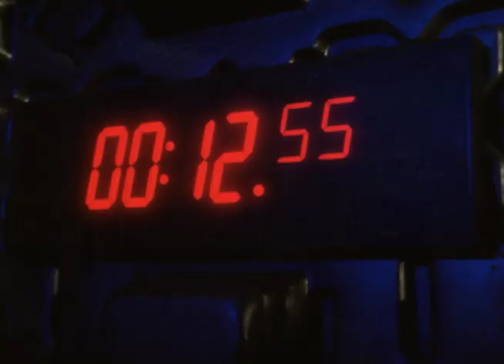RiffTrax: The Journey: Absolution (preview clip)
Mario Lopez takes his dimples to space military school in The Journey: Absolution! A movie that contains no journey and even less absolution. But it does contain dialogue like this, an actual conversation in the film:

"9:22."
"9:22, that's about what I thought."

Speaking of time, the movie finds us 30 years after some sort of vague apocalypse that has led to some sort of vague future military base where Mario Lopez, Richard Grieco, and Jaime Pressly can vaguely act. One thing that isn’t vague: the movie is mostly about shirtless army guys doing shirtless things together, shirtlessly. Think the beach volleyball scene in Top Gun but with even fewer shirts. Also it turns out later that some of the shirtless guys are aliens. Or monsters from another dimension, or something. It’s not totally clear, but the important thing is, it’s exactly 9:22.

If that’s not enough, this film was made by the same director who brought you A Talking Cat!?! (he released that one under a pseudonym, but put his own name on The Journey: Absolution, so make that of what you will).

This one is a lot of fun, we hope you’ll join Mike, Kevin, and Bill for The Journey: Absolution. No shirts required!